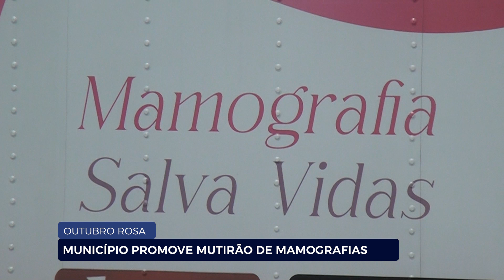OUTUBRO ROSA: MUNICÍPIO PROMOVE MUTIRÃO DE MAMOGRAFIAS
Fechando o extenso cronograma de ações deste "Outubro Rosa" 2024, a Prefeitura de Nova Odessa promove quatro dias de "Mutirão de Mamografias" gratuitas para moradoras da cidade.
A informação é de Felipe Gomes.